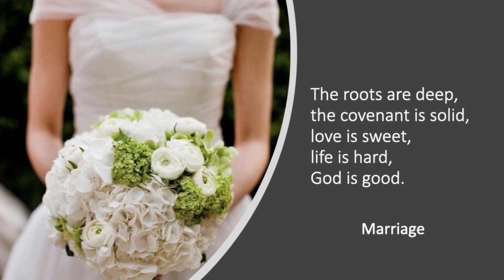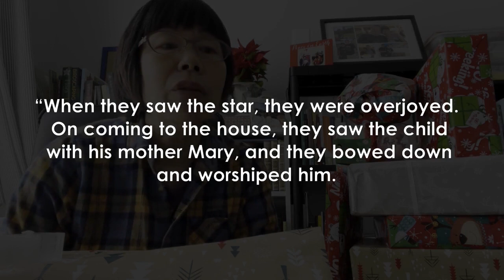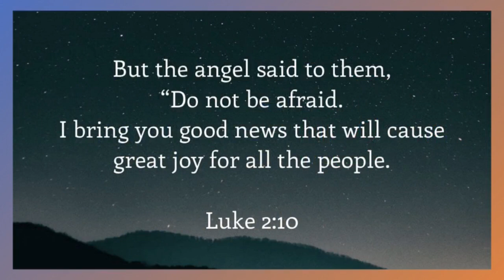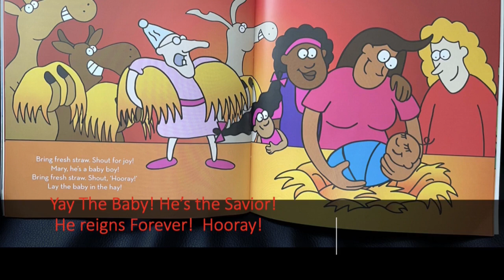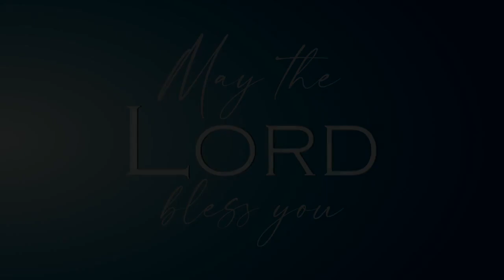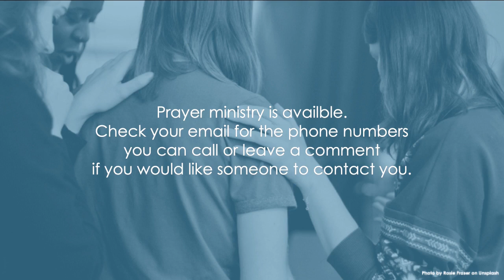St Tom's Burwood 13 December Advent